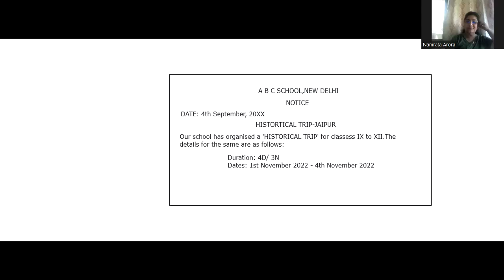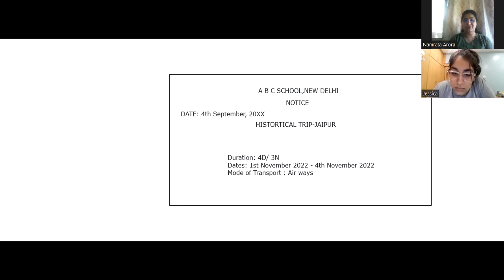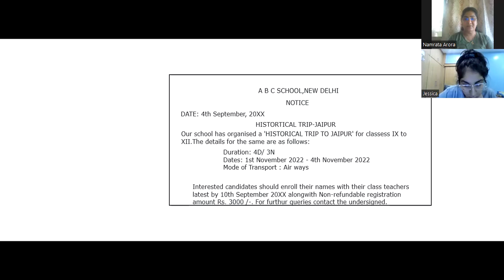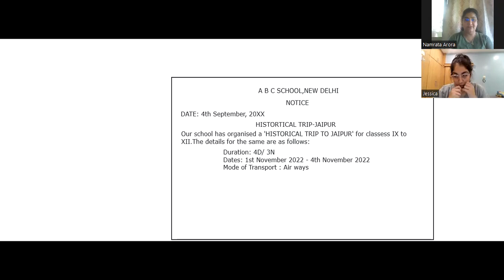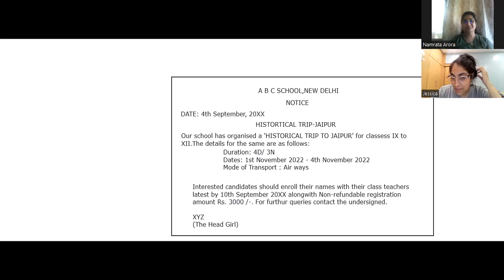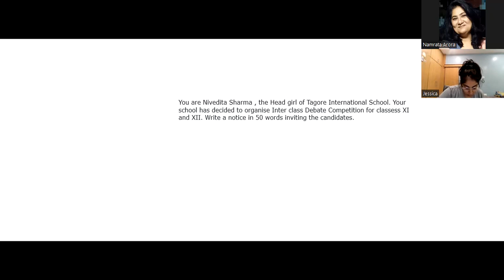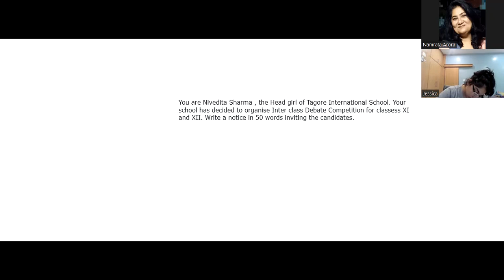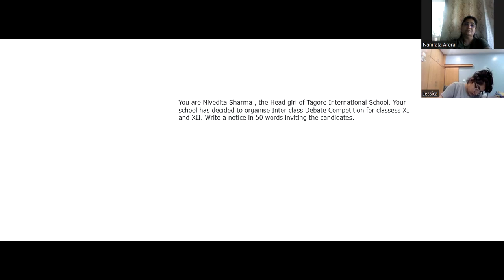Writing a Notice English Coaching Class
for more free study material or Editable White-label Study Material, Study Notes, Question Bank and Test Series for JEE, NEET, CBSE, NTSE, Olympiads, JEE foundation and NEET Foundation.

ONLINE TUITION and COACHING CLASSES :
TEACHING CARE provides online tuition and coaching classes by top teachers of India.